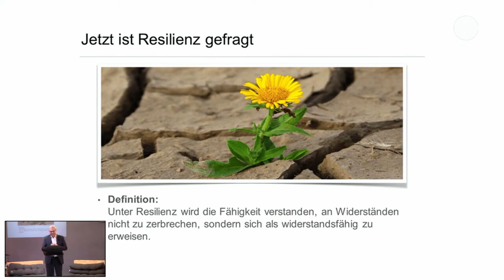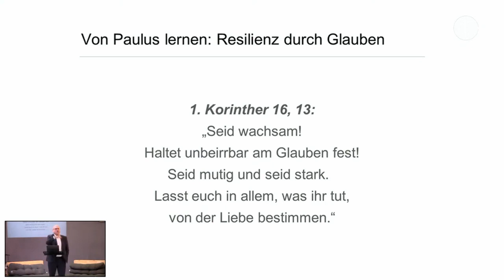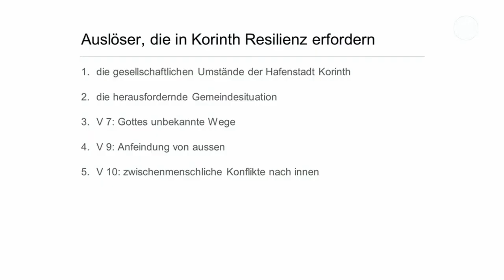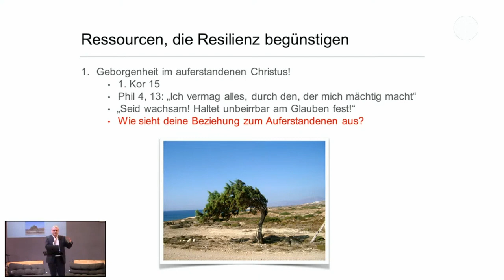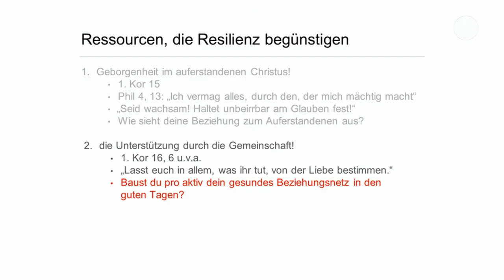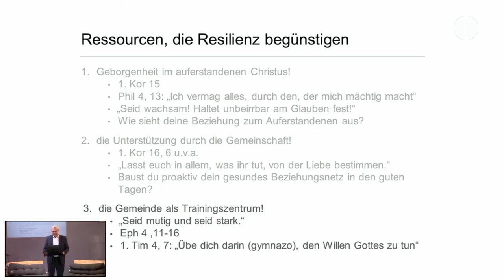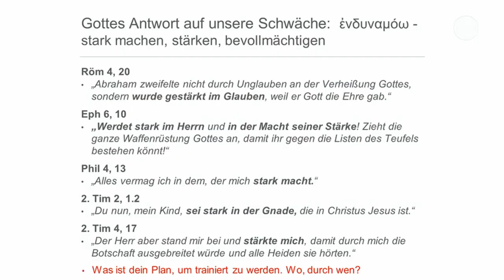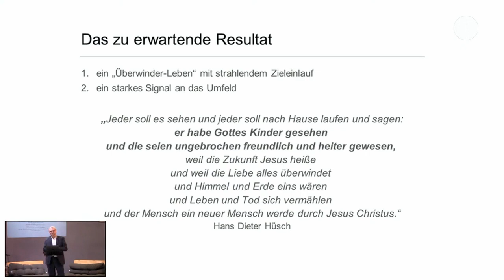Hans Peter Pache | Sei mutig und Stark | 27.02.2022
Dich hat diese Predigt angesprochen? Du willst etwas fragen oder willst Kontakt mit uns haben. Dann melde Dich gerne. Wir sind für DICH da und freuen uns auf Deine Reaktion.

WER WIR SIND:
...eine evangelische Freikirche in Osnabrück. Zu verschiedenen Zeitpunkten im Leben hatten wir eine persönliche Begegnung mit Jesus Christus. Auf die unterschiedlichste Art und Weise wurde dies zum Wendepunkt unseres Lebens. Wir verstehen unser Christsein als einen Weg. Wir freuen uns sehr, wenn andere Menschen zu uns stoßen, die Christus suchen und ihn brauchen.

SPENDEN:
Spar-und Kreditbank (SKB)
Ev.-Freikirchlicher Gemeinden eG